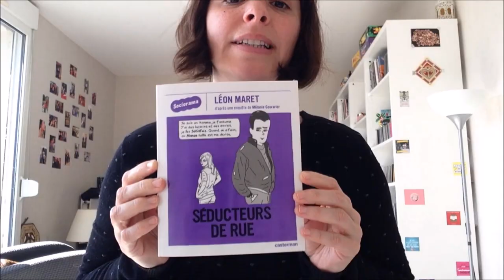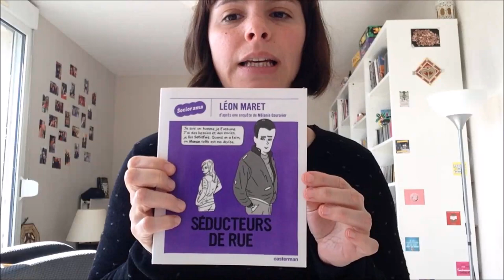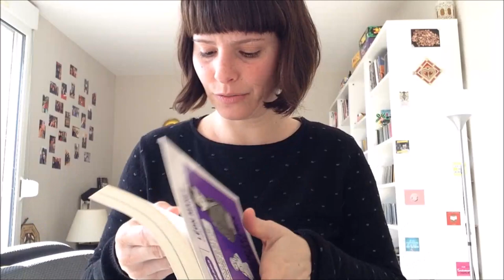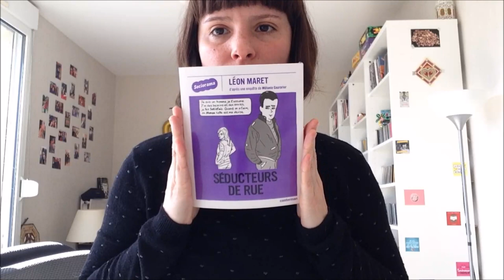Coaching de drague : "séducteurs de rue" (BD)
Séducteurs de rue - Léon Maret, Mélanie Gourarier

"Depuis une dizaine d'années, des groupes de jeunes hommes arpentent les rues des grandes villes occidentales pour expérimenter sur des femmes rencontrées au hasard leurs différentes techniques de drague. Mais quelles sont les motivations profondes de ces "artistes de la séduction", comme ils se surnomment entre eux ?"

Casterman - 2016